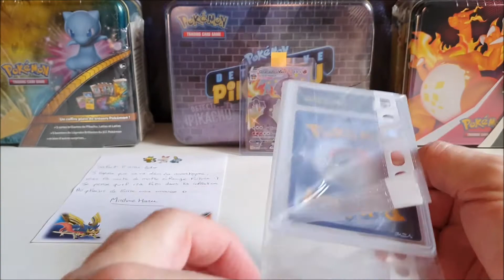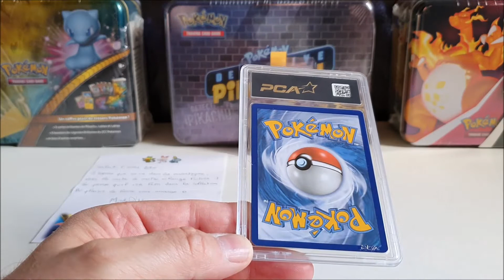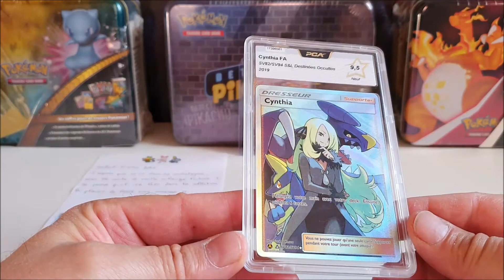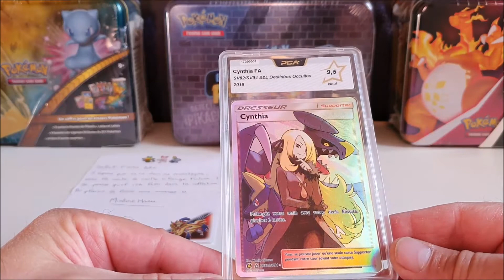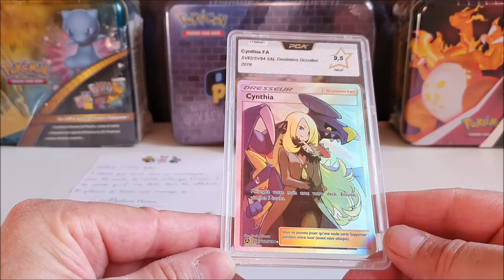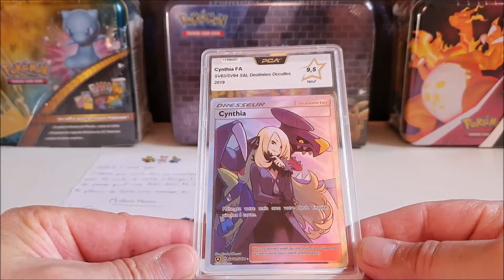Courriers abonnés : Spéciale Mirdine Haru !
Comment vont les abonnés de la TeamSkiratroce !? Au Q. G, c'est le GO FEST Abonnés ! Cette vidéo est pour vous, abonné(es) du jour, ou abonné(es) de toujours. Mais attention, si vous êtes toutes et tous des stars, la Guest Star du jour est Dan !

Dans cette vidéo, je remercie Dan. Nous allons découvrir ensemble le courrier de Mirdine Haru.

Merci d'avance pour votre visionnage. Merci pour votre soutien et votre fidélité.

Bonne soirée. Bon weekend.

Bonne collection.
Attrapons les tous !

[NOS LIENS]. la TeamSkiratroce en 1 clic !

TeamSkiratroce

TeamSkiratroce

SKYPE
Nicolas Merit